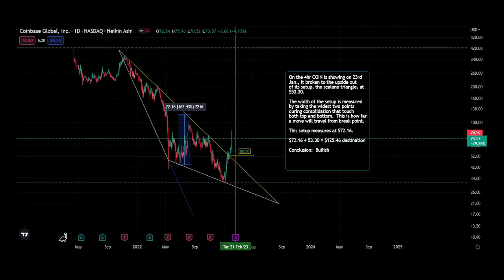COIN (Coinbase Global, Inc.) 21 Feb., 2023 Earnings chart evaluation